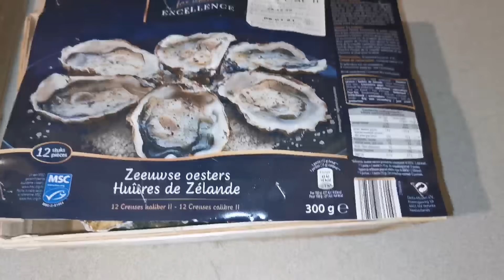Hostelería y familia ¿COMPATIBLE? + carnet de CAMIONERO + hago merienda DELICIOSA! + DIAS QUE CUNDEN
El Antonio os esplica como va el carnet de camino en Belgica y os cuenta un poquito de su experiencia en la hosteleria, preparo algo rico para merendar y cenar, y khadija nos regala unos dibujos bien bonitos.

Espero que disfruteis y paseis un ratito ameno con el vlog.